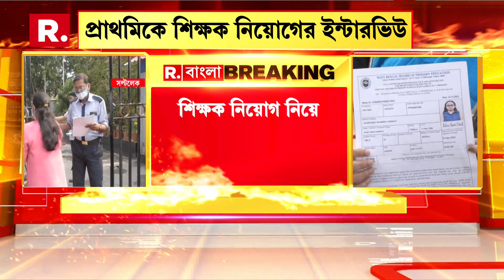Teacher Recruitment Scam | শিক্ষক নিয়োগে দুর্নীতির আবহেই শুরু প্রাথমিকে শিক্ষক নিয়োগের ইন্টারভিউ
Teacher Recruitment Scam | শিক্ষক নিয়োগে দুর্নীতির আবহেই শুরু প্রাথমিকে শিক্ষক নিয়োগের ইন্টারভিউ। গোটা ইন্টারভিউ প্রক্রিয়াটির ভিডিওগ্রাফি করা হচ্ছে বলে জানা গিয়েছে। অন্যদিকে, নিয়োগের দাবিতে লাগাতার অবস্থান-আন্দোলনে চাকরিপ্রার্থীরা

রিপাবলিক স্বাধীন।
রিপাবলিক নির্ভীক।
আপনিই রিপাবলিক।